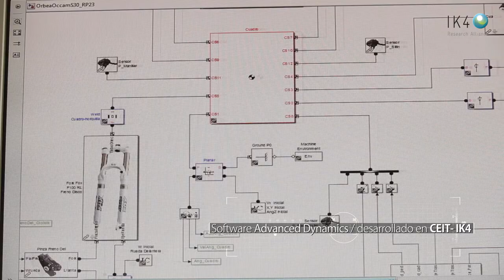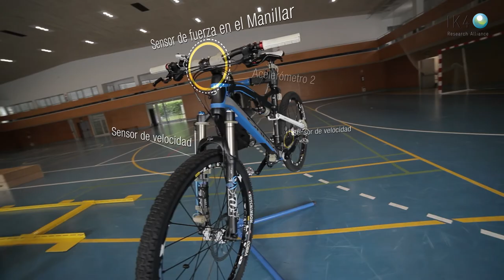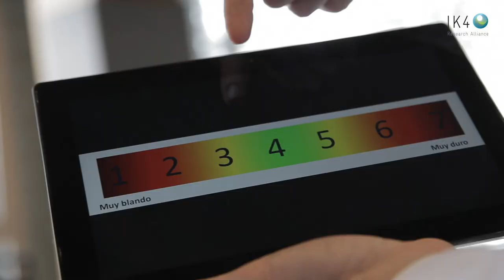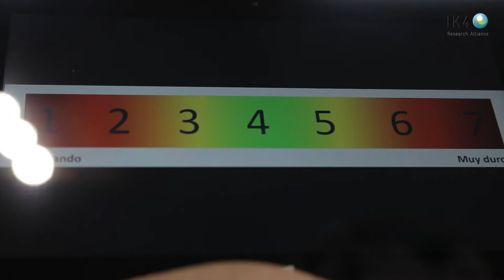CEIT-IK4 y ORBEA / Proyecto DISUSBI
El proyecto Disusbi pone números a las sensaciones de los ciclistas para optimizar el diseño final de las MTB de doble supensión.